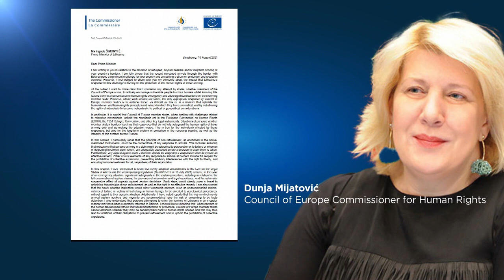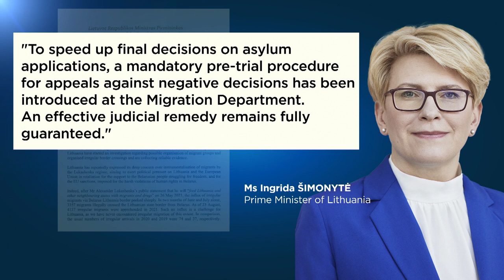Lithuania challenged on migration law changes amid Belarus border row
The Council of Europe says the changes "remove, in the case of an emergency situation, significant safeguards in the asylum procedure".